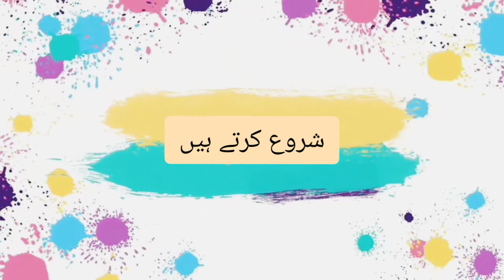Badam Ki Sardai Banane Ka Tarika || Badam Ka Sharbat || Badam Ki Thandai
Aj ki video men ham garmi k mosam men sab se zyada pasan ki jany wali Badam Ki Sardai Banane Ka Tarika seekhen gy, jisy Badam Ka Sharbat b kaha jata Hy... umed Hy apko recipe pasand ay g, shukria

ingredients...
1. sonf 3 tbsp
2. sabz ilaichi 5
3. Char maghaz 3 tbsp
4. badam 30
5. cheeni ( hasb e zarurat)
6. doodh 1 ½ lt
7. jaam e Sherin ( hasbe zarurat)